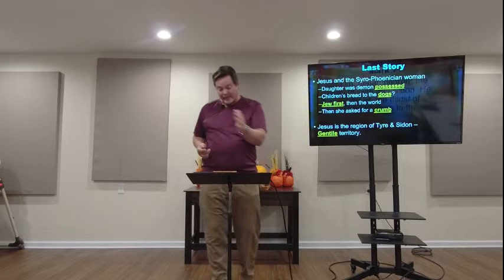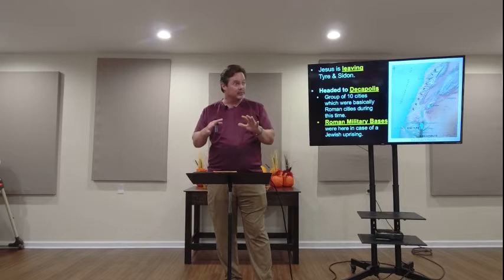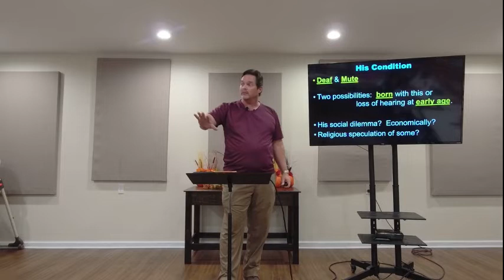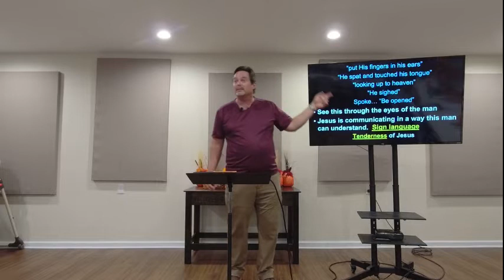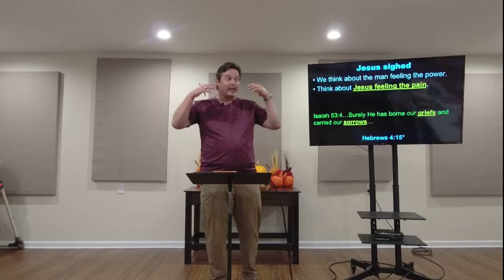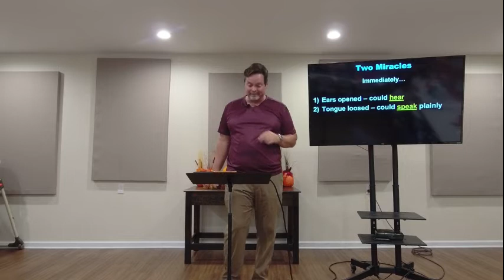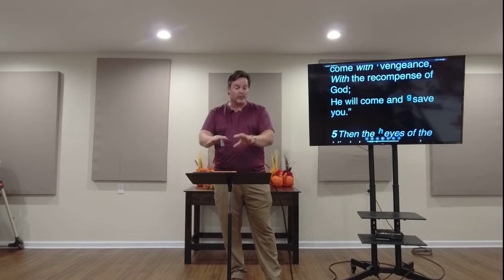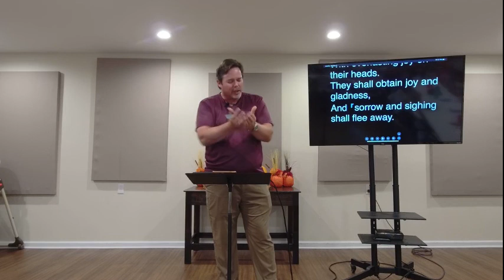Mark_24 - Be Opened - Mark 7.31-37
The Gospel of Mark, Part 24:  Be Opened, Mark 7:31-37.  Jesus heals a deaf and mute man.  Pastor Ron Laney, Mosley Bridge Church